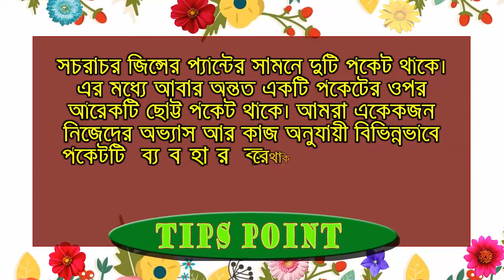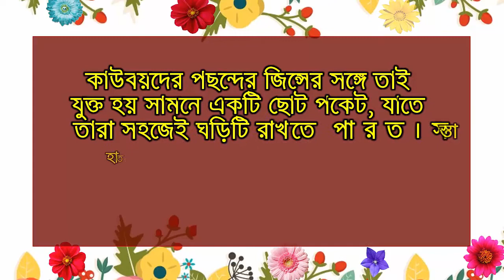জিন্সের প্যান্টে ছোট পকেট কেন থাকে?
জিন্সের প্যান্টে ছোট পকেট কেন থাকে, সচরাচর জিন্সের প্যান্টের সামনে দুটি পকেট থাকে। এর মধ্যে আবার অন্তত একটি পকেটের ওপর আরেকটি ছোট্ট পকেট থাকে। আমরা একেকজন নিজেদের অভ্যাস আর কাজ অনুযায়ী বিভিন্নভাবে পকেটটি ব্যবহার করে থাকি। কখনো কি মনে এই প্রশ্ন জেগেছে, এই পকেটটি আসলে কী জন্য রাখা হয় জিন্সের প্যান্টে? নেহাতই ডিজাইনের দরকারে, নাকি আসলে বিশেষ কোনো কারণ ছিল?

Our Social Pages:
Facebook Note: Tips Point is a Educational & Awareness channel. This is also a Educational video. Tips Point channel all videos are educational and Awareness purpose.